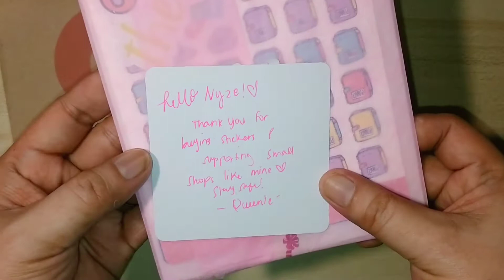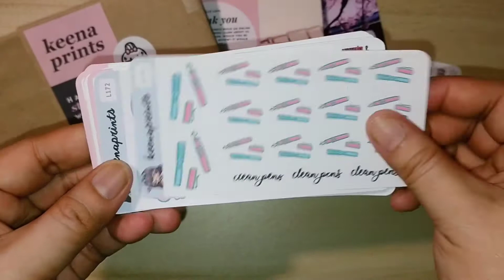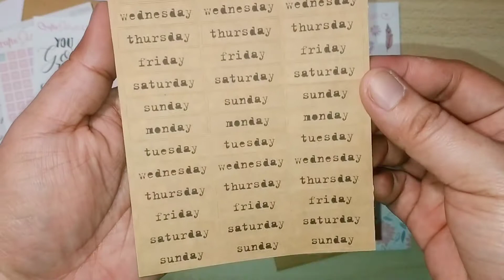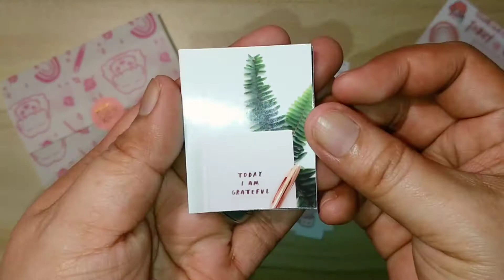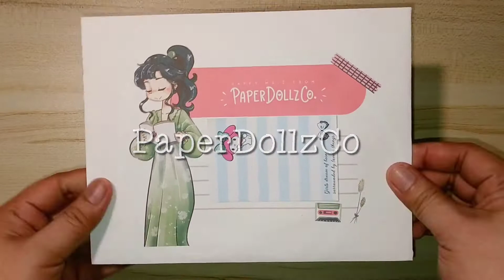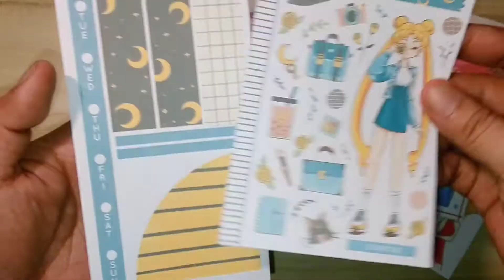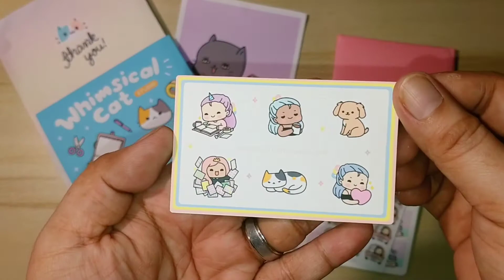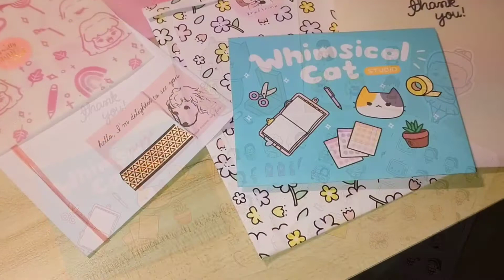Planner Sticker Haul feat New Releases & More | NYZETV ♥️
✶ Open Me for Shop Links ♡

Hi guys! Welcome back to another haul video! I have some super cute finds for this haul and really excited to use them in my journal. If you do have suggestions for sticker shops that I have not mentioned or featured in any of my videos, please feel free to comment their shop's links so I can check them out.

Anyway, hope you enjoy the video! Stay home and stay healthy! ❤

SHOPS:
WHIMSICAL CAT STUDIO

♫ Samyang Piano